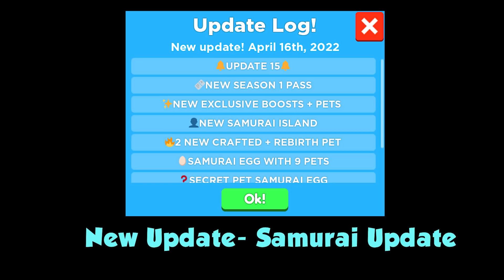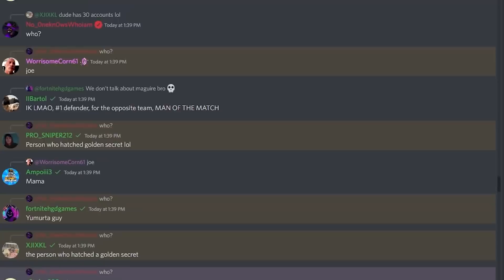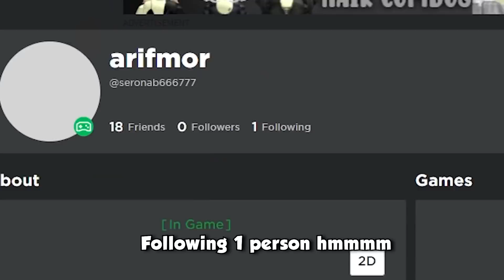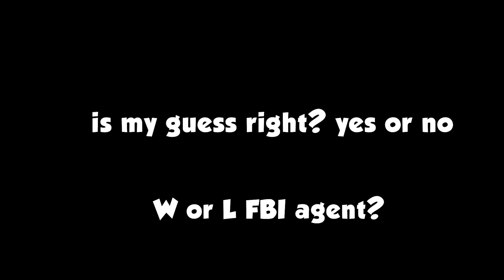OMG!! 30+ Alts RICH PLAYER HATCHED 1st GOLDEN *GREAT YAMATA* New Secret in Samurai Update Clicker🐱‍👤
Clicker Simulator New Update 15

1) spiteful 2) Finn Iancu 3) SSF Ninja 4) Dylan Allen 5) Ari Daniel Maeshiro Zambrano 6) Mr. Afk 7) Bradley Austin 8) Moyval Is the best 9) EnzoShrk